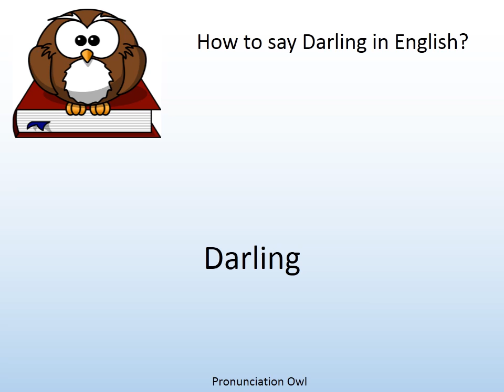How to say Darling in English? - Pronunciation Owl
How to say Darling in English? Learn the pronunciation of Darling!